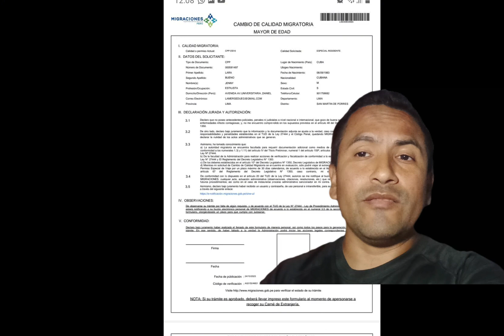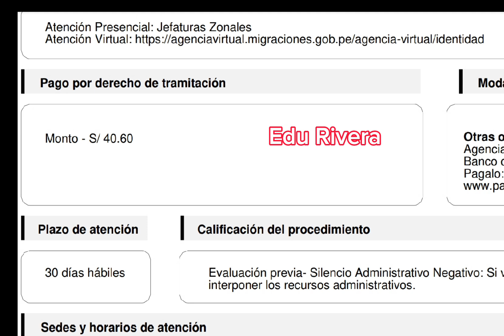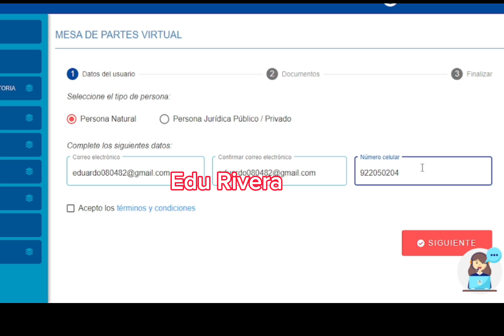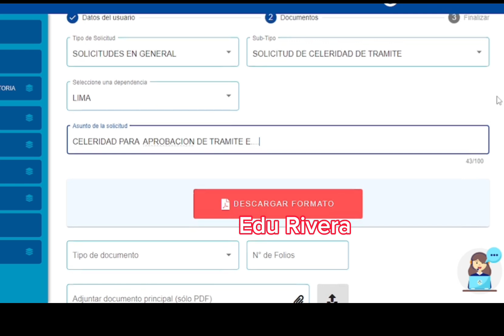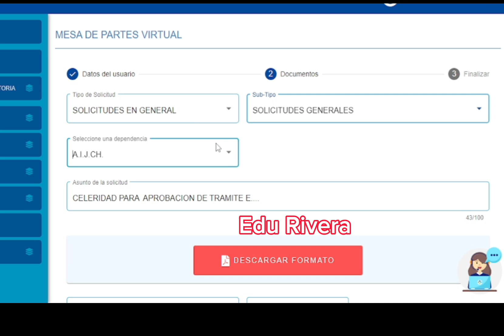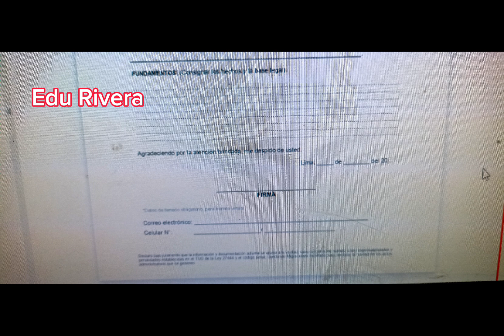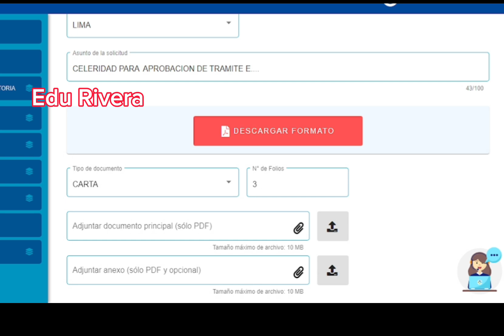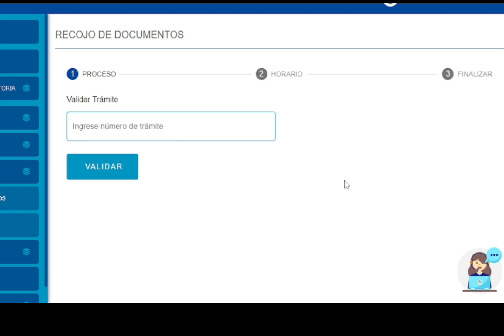solicitud de celeridad en tramites de Migraciones /CUANDO Y COMO HACERLO PARA APROBACION RAPIDA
Debes hacer la solicitud de celeridad por dos motivos principales, no dejes que pase mucho tiempo sin aprobar tu tramite migratorio